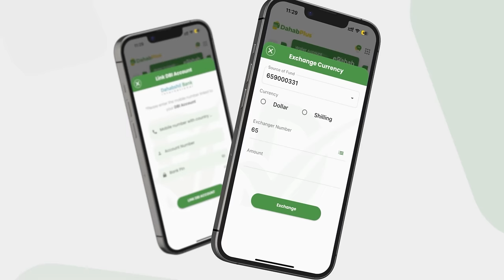"Siyaasadda Somalia mid ah, waa mid duug ah oo aan shaqaynayn, Somalilandna"Lord Stuart Polak